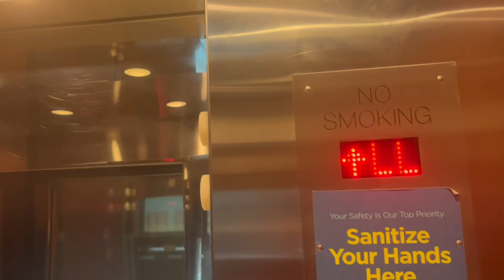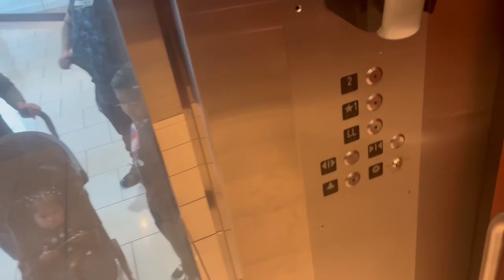Schindler Hydraulic Elevator in JCPenney Wing at Cherry Hill Mall - Cherry Hill NJ